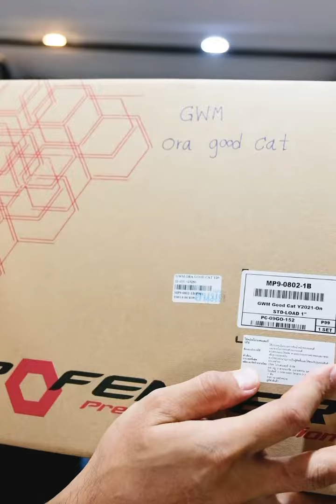Unbox Profender ORA good cat ของเข้าแล้ว มาได้เลยครับ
🏁🏁สนใจสอบถามสินค้าหรือนัดบริการ🏁🏁
ทัก 📨 inbox
หรือ ไอดี ไลน์ : @autoglam